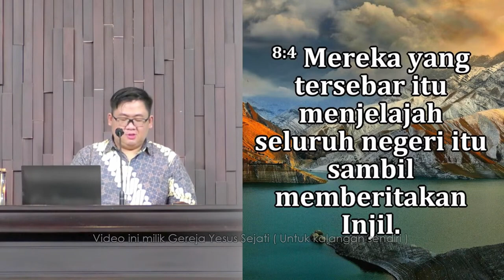Menjadi Penjala Manusia - Bagian 1 (Pdt. Filipus T.)